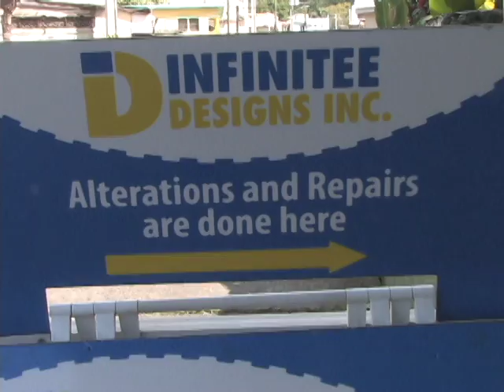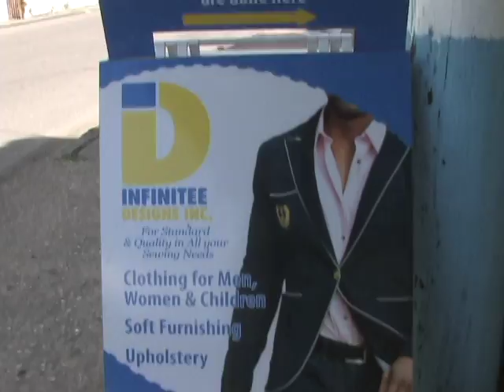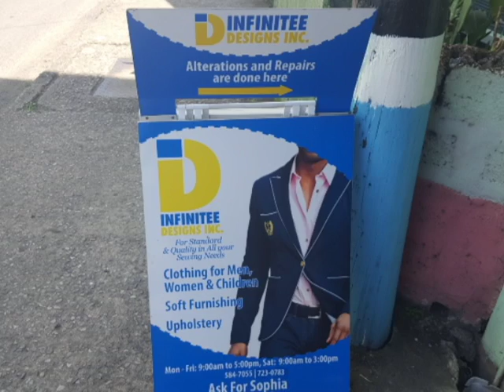EVERYDAY PEOPLE - A Stitch in Time